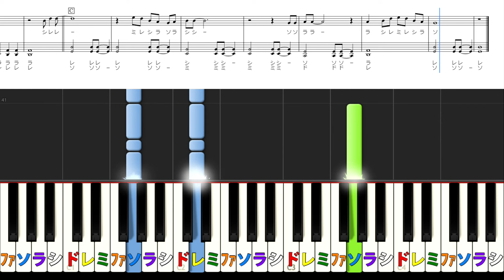北酒場 細川たかし ピアノ初級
この楽譜はこちらからダウンロードできます↓
⭐️【北酒場】ピアノ初級編↓